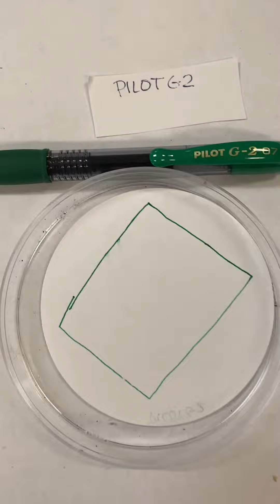termite pilot g2 green square